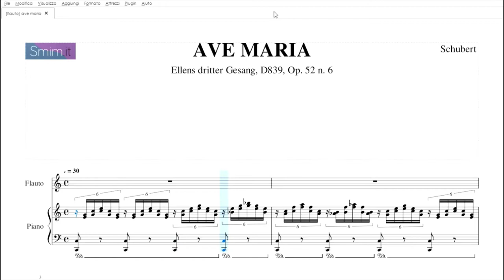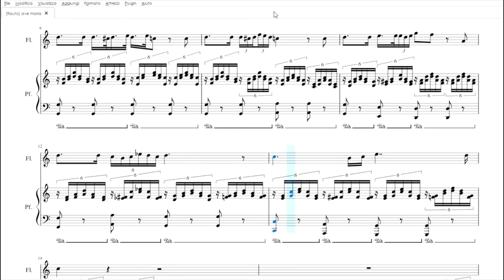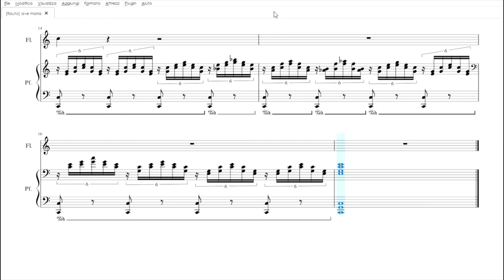Ave Maria di Schubert | spartito gratis per flauto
Spartito, base e accordi gratis dell’Ave Maria di Schubert, arrangiata per flauto con accompagnamento al pianoforte, da scaricare in pdf